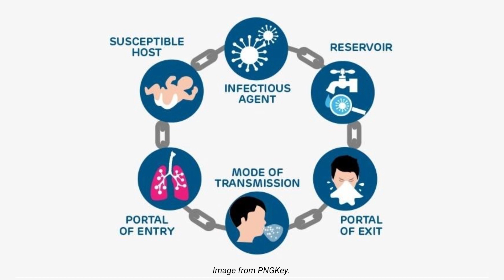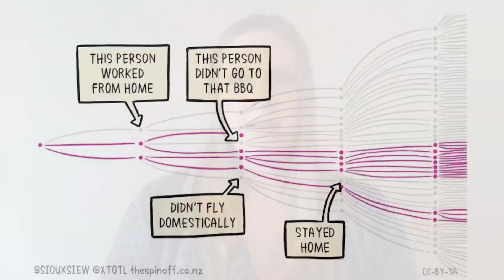Public Health Expert Explains Social Distancing and Flattening the Curve of Coronavirus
In response to the coronavirus pandemic, Dr. Suzanne Redington, assistant professor of Public Health at Arcadia University, dives into the importance of social distancing—even if you aren't high-risk.

Prior to joining Arcadia's faculty, Dr. Redington worked in public health emergency preparedness and response at the county level for 11 years. She has more than a decade of experience in planning for, responding to, and investigating infectious diseases like COVID-19.